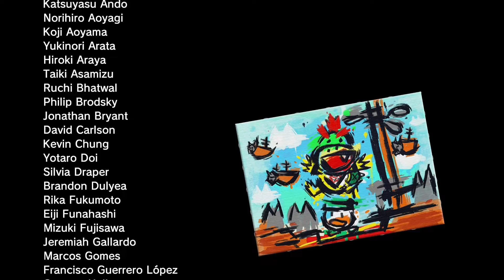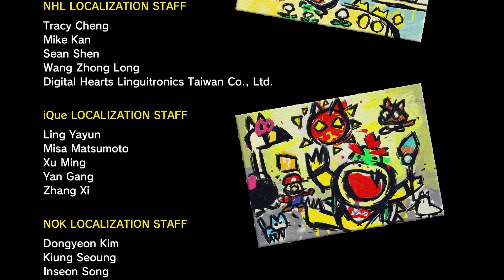【最終回】巨大クッパと遂に決着！エンディングまで！【スーパーマリオ3Dワールド+フューリーワールド #3】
こんばんは！するめです！

スーパーマリオのフューリーワールドをやってみました！

ゆるゆるとゲームやってます
よろしければ他の動画もみていただけたら嬉しいです！

あつまれどうぶつの森実況

他の実況ももしよろしければお願い致します。